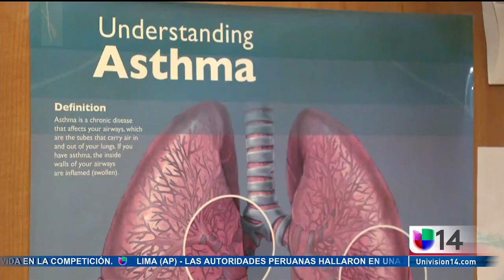Univision Story About Breathmobile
Univision covers story about the Breathmobile coming to Contra Costa County. The first stop was Pittsburg's Parkside Elementary School.